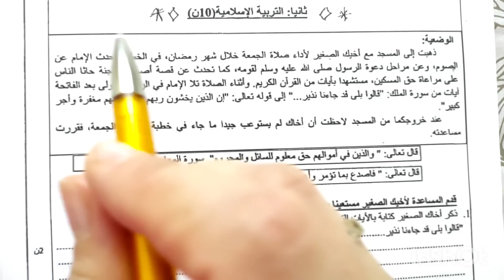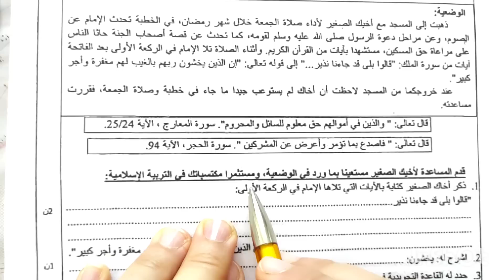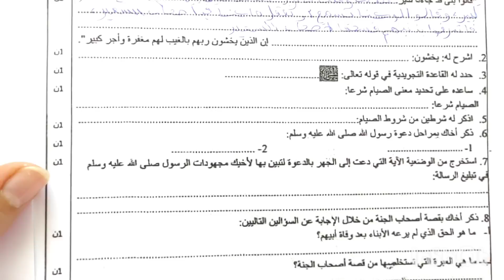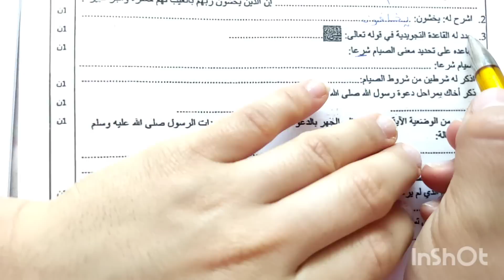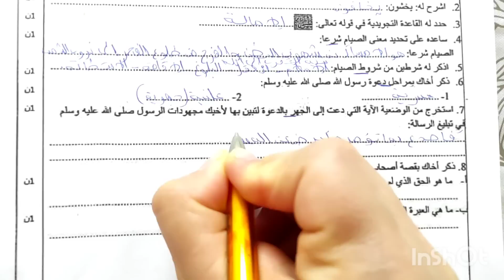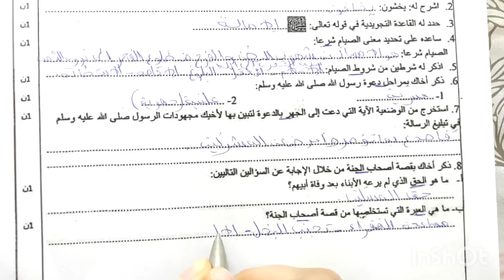موحد التربية الإسلامية 2022 + شرح جميع الدروس